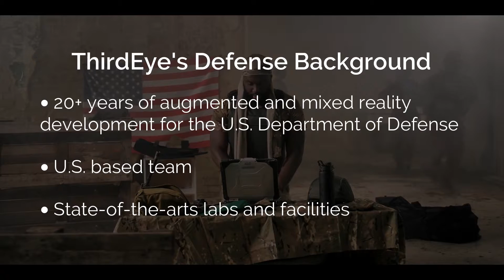ThirdEye's X2 MR Glasses for Law Enforcement and the Military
ThirdEye's X2 MR Glasses are helping military branches, public safety officers, and other law enforcement units create better outcomes in emergency situations, build safer communities, and save more lives in times of need. With improved collaboration, AR-enabled live fire ranges, and suspect facial recognition, law enforcement units are improving situational awareness during emergency situations while better serving their communities with augmented reality wearables.

Learn more about ThirdEye's law enforcement and military solutions by visiting this